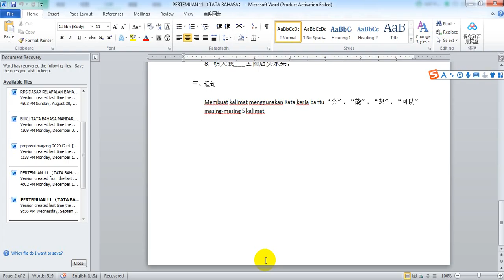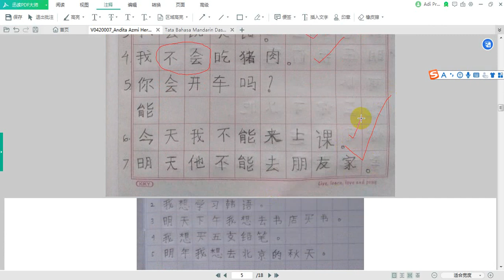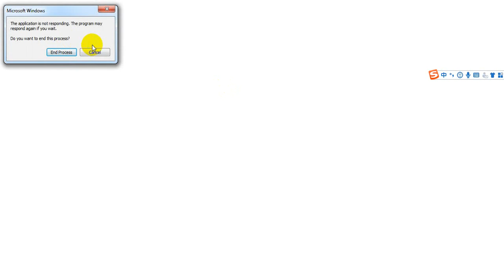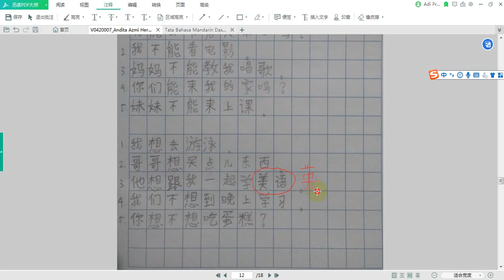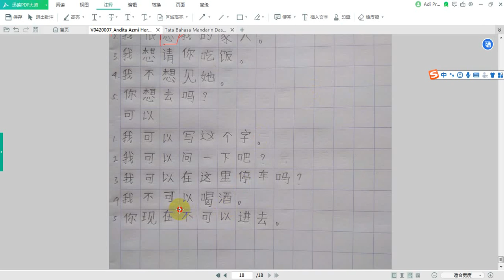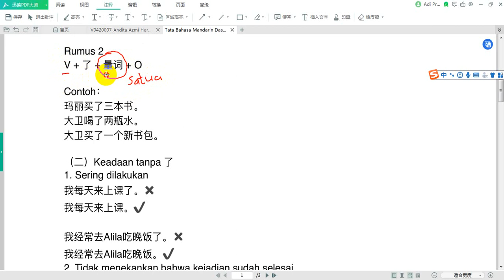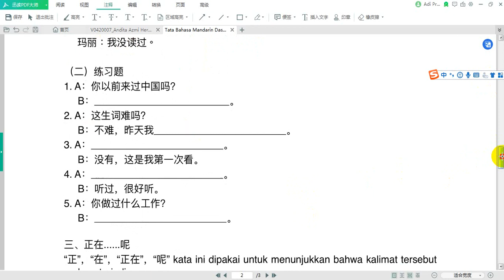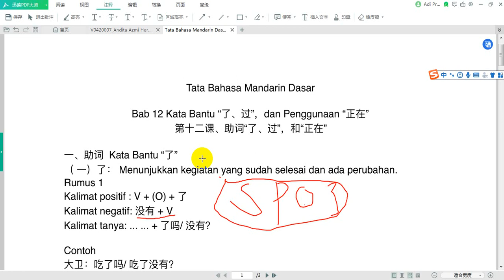Tata Bahasa Mandarin Tingkat Dasar Topic12 了、过、正在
PELAJARI VIDEO BERIKUT, JANGAN LUPA COMMENT NAMA + NIM + PERTANYAAN (JIKA ADA) DALAM KOLOM KOMENTAR, SEBAGAI TANDA ANDA SUDAH MEMPELAJARI VIDEO INI.